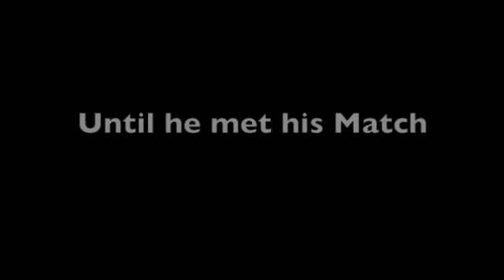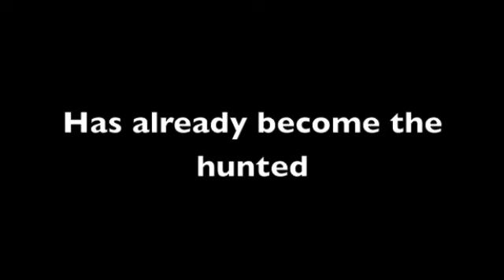Permafrost Official Movie Trailer (2013) HD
Out in the harsh mountains of Antarctica,Francis Quegilchek researches penguin life in the south pole.But while researching,he finds a predator even he didn't expect to encounter.Permafrost:In theaters this winter